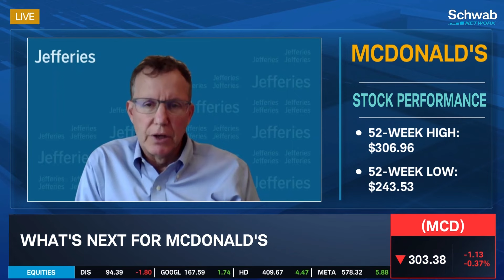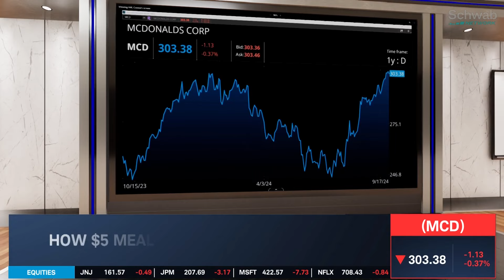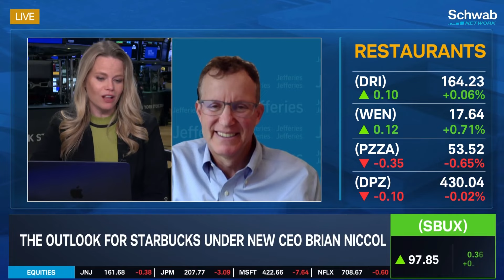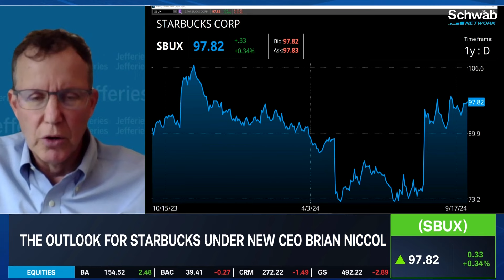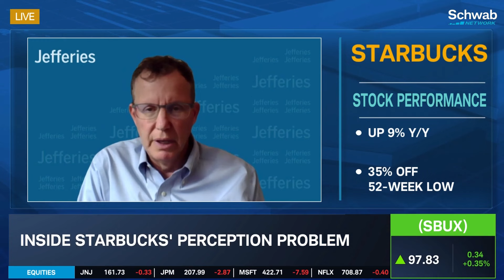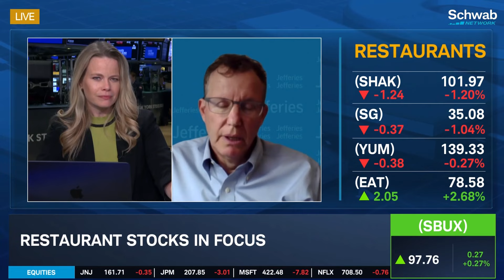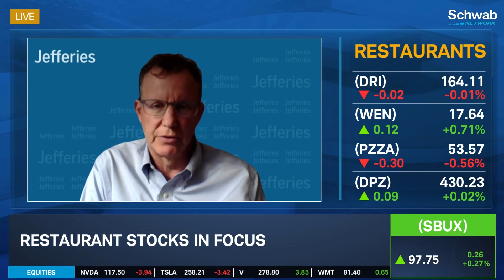$5 Meal "Opening Salvo" for MCD, SBUX Picture "Much More Complicated"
Andy Barish with Jefferies remains bullish on McDonald's (MCD) after what he calls a strong third quarter, thanks to an emphasis on value. However, he's bearish on Starbucks (SBUX) until new CEO Brian Niccol can build his team, and rebuild the company's culture.